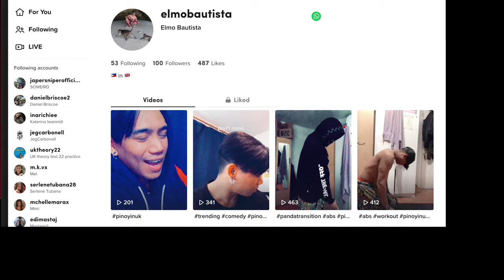3 Pinoy Bartender in London